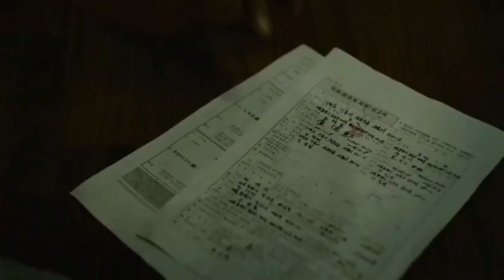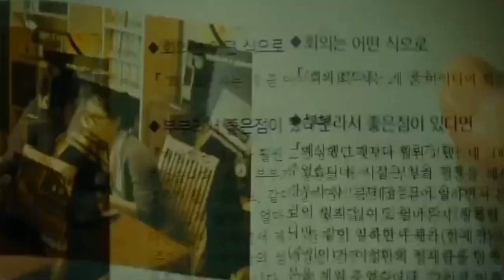[สปอยหนังเกาหลี] เล่าหนัง เมื่อเมียขอมีสามีอีกคน?เมียเขาหรือเราชู้| my wife got married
สปอยหนัง my wife got married เมียเขาหรือเราชู้